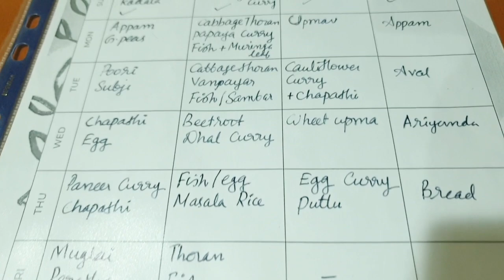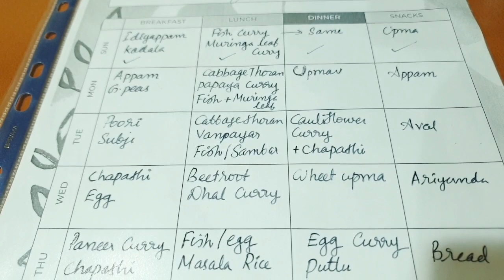Indian/Kerala Meal Planning and Preparations/Time Saving Tips for Working Moms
Product Link
Prestige induction cooktop

Prestige electric chopper